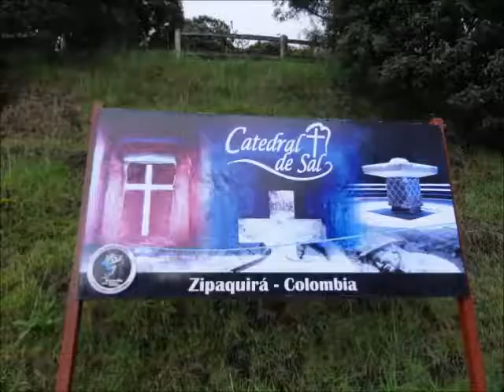My Movie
now